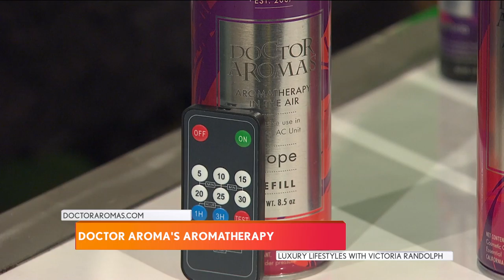LUXURY LIFESTYLES DR AROMAS